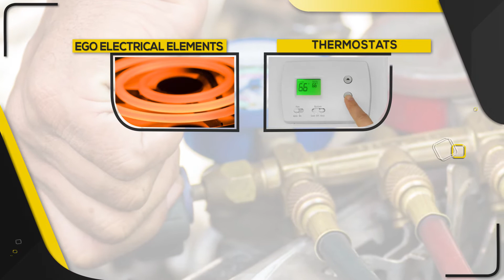Promotional Video | After Effects | Moiton Graphics| Illustration Prime Station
Artist: Himanshu Shukla
Client: Personal Portfolio
Agency: PrimeStation
Pre & Postproduction: PRIME STATION

When it comes to building a brand,
creatives need to be
a part of the discussion

PrimeStation is not some advertising, digital and design agency.An irreverent ideas farm seems more like it.